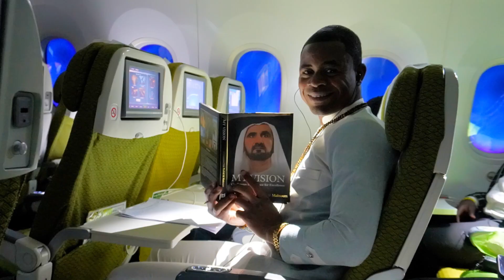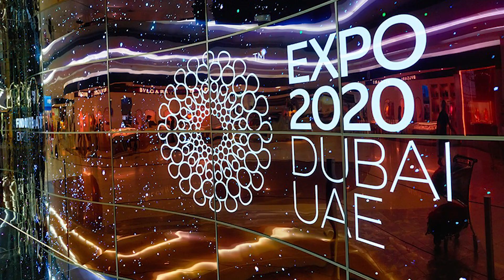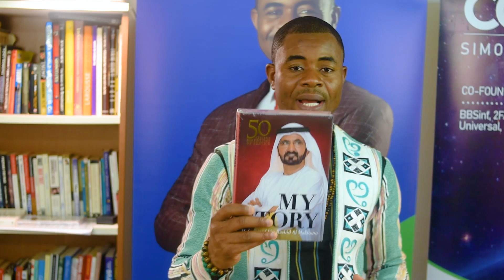OPPORTUNITE!!!!Coach Simon DUBAI SUCCESS JOURNEY2 WORLD TOUR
Be prepared and you will be lucky. Sun TZU. Préparez-vous et vous serez chanceux.
Si vous vous prépariez, voici la chance ou encore l'opportunité de l'année.
Rendez-vous à DUBAI. I really really Love you all.